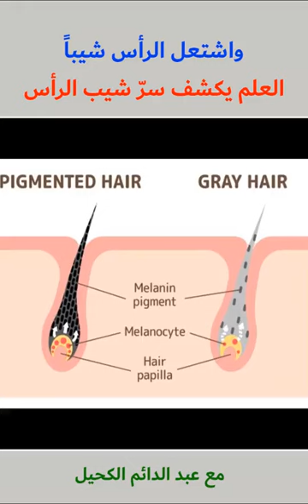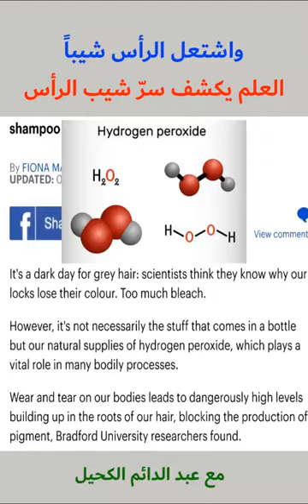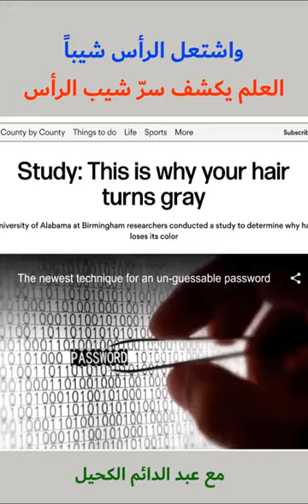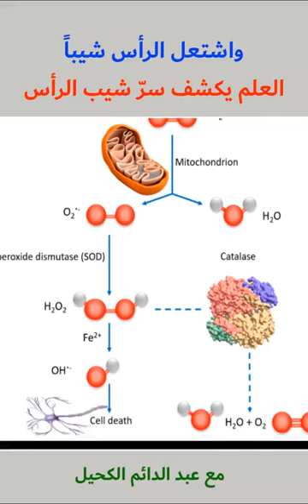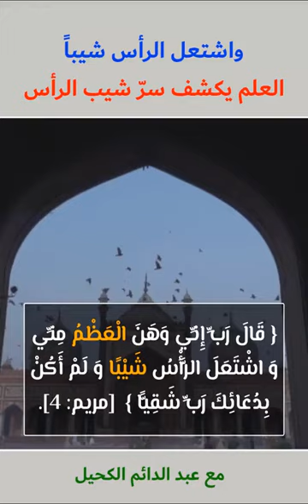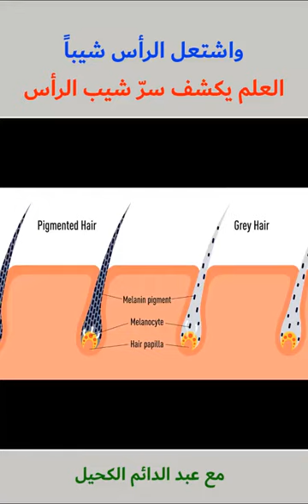واشتعل الرأس شيباً.. وأخيراً العلماء يكتشفون سرّ شيب الرأس